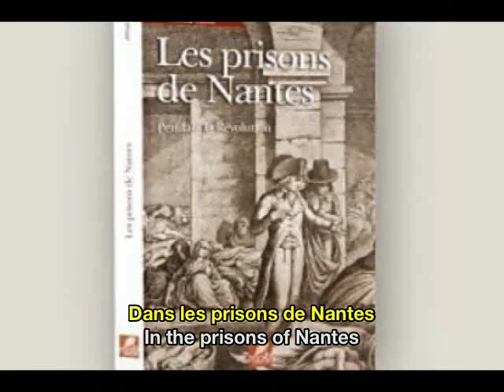Edith Piaf Dans Les Prisons de Nantes French & English subititles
Well known 17th century French folk song, also sung in Canada, covered by Edith Piaf and Les Compagnons de la Chanson in 1946. A prisoner is freed by a jailer's daughter.  Thanks to philipchek of YouTube and Paris for background research and fine tuning my translation.